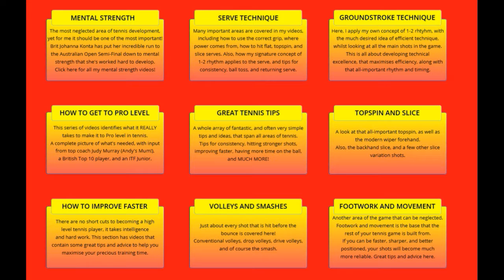Tennis - The Final Video?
A fun look back at this year long project that has produced 50 videos! Highlights, outtakes, and find out what comes next! Project 15 Video 50